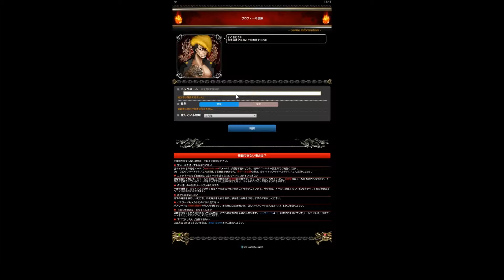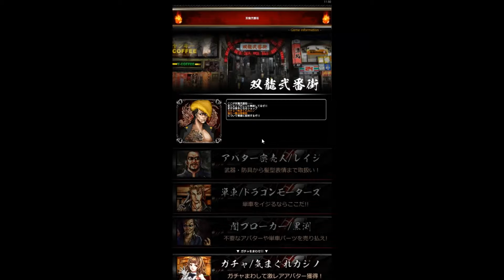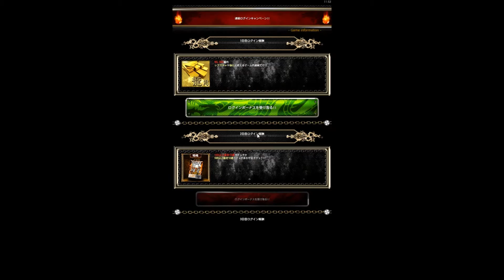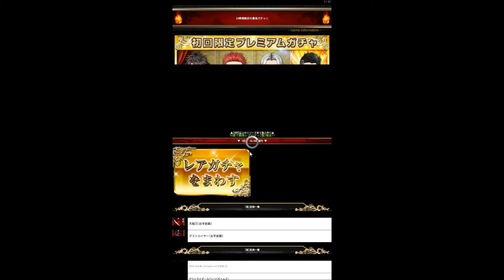Yankee Colosseum ヤンキーコロシアム～単車改造×対戦RPG android game first look gameplay español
ドハマリ注意の喧嘩アプリがついに登場

【祝】リリースキャンペーン
最強レア確定ガチャを無料プレゼント！

喧嘩アプリの決定版がついにアンドロイドに登場！

——拳で繋ぐ物語——
ダチと拳で繋がる人気ヤンキーＲＰＧ『ヤンキーコロシアム(ヤンコロ)』が遂に登場！
無料でも十分楽しめるから、全国の不良共を束ねて荒廃した世界で繰り広げられる携帯喧嘩ゲームで史上最強を目指せ！

▼完全オリジナルの物語を体感せよ！
プレイヤーは最強連合「双龍」の一員となり、敵対組織である最凶勢力「独狼」をブチのめし、この世界の真実へと辿りつけ！圧倒的スケールで展開するバイク乗り達の生き様をその目に焼き付けろ！

▼コミュニティ機能を活用してダチと絆を深めろ！
SNS機能が充実！連合結成で仲間と出会い共同戦線を張ろう！どんな困難も乗り越えられゲームをより楽しめるようになるぜ！ここでしか出会えない最高の仲間と絆を深め、バイクや単車を改造しランキングのトップになって真の極道を極めろ！

▼超ド迫力のバトル！
手に汗握る白熱した対戦は超必見！喧嘩上等の相手との激熱バトルを勝ち抜き、トップの座を掴み取れ！ステータス振り分けとアバター強化で、自分の理想へとカスタマイズ！

▼ヤンコロはこんな人にオススメ！
・暇つぶしには携帯対戦ゲーム！という方
・無料で楽しみたい方
・アバターの着せ替えが好き！という方
・暴走族、ギャング、極道、やくざ、キャバ嬢、ギャル、任侠、アウトローなどの、げーむが好きな方
・コミュニケーションを楽しみたいという方
・シミュレーション、アクション系が得意な人
・バイク好き、単車好き、車好き、ヤンキー好き
・複雑なげーむより気軽に簡単に楽しみたい
・ケンカあぷりの経験がある人、
・登録なしで、かんたんに遊びたい
・とにかく楽しい、面白いあぷりをしたい
・今すぐ無料で遊びたい
・時間に無理なくしたい
・リセマラが面倒な人
・ついついgameを暇潰しにしてしまう
・アンドロイド(android)でもサクサクできる

■友達と攻略情報を共有■
メールやチャットを使う事で無駄なくレベルアップが出来る。チームメンバーにおすすめパワーアップ方法やオススメの対戦相手を教えてもらえる！放置しても迎えてくれる温かい連合もあるぜ

■けんかで絆を深めろ■
集団でのオンラインバトルの抗争に勝利には連携が重要！掲示板機能を使って気軽に意思疎通を図り、抗争を有利に進める事が勝利へ導け！今の気持ちをチャットで伝えよう！

■武器や装備品をパワーアップ■
手に入れた武器や単車は強化する事が出来るぞ！レベルが上がるとどんどん強くなる！中にはイベントで優位に立てる特殊な機能をもったものもあるぜ！パチンコ、パチスロ、スロット風のガチャで激レアを入手して強くなれ！

■進化させろ■
特定の装備品はレベルを上げると進化させる事が出来る！見た目もパワーアップし、もっともっと強くなる事が出来るぞ！秘めた力を引き出すのだ！

■服装で差を付ける■
特攻服や学ランはもちろん、セーラー服やキャバ譲のドレス、悪羅悪羅系、チンピラ系、極道系、お色気、ヤクザ系、日本刀や銃も多種多様なのがあるぞ！
例：菊一文字,正宗長光,兼元,村正,虎徹,則重,郷義弘,童子切,安綱三日月,宗近,鬼丸,国綱数珠丸,大典太,和泉守兼定,大般若長光,大般若長光など